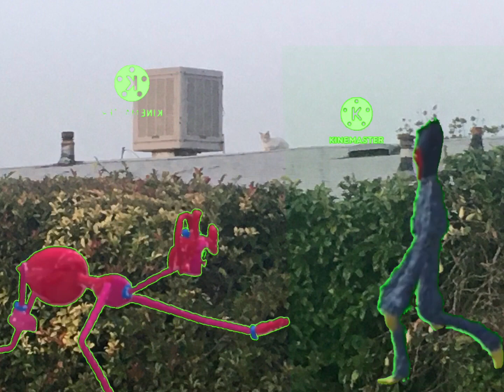Team mommy long legs vs team giant trollge vs team the red eye